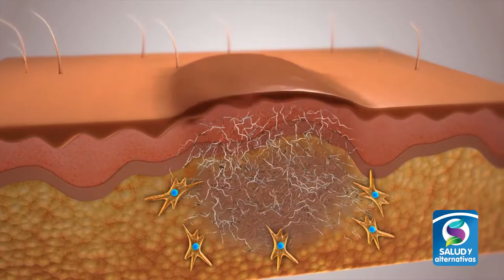¿QUE SON LAS CICATRICES QUELOIDES?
Las cicatrices queloides son difíciles de prevenir pues  hay factores anatómicos, genéticos y raciales implicados en su aparición pero existen soluciones médicas y también naturales que nos pueden ayudar a atenuar su apariencia y se lo contamos a continuación.